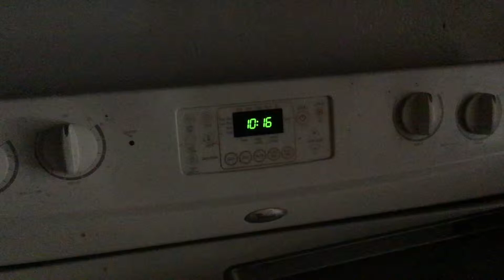Kinda of an explanation for why I have been gone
I’ll try and upload but until I get new headphones I don’t know I’m sorry I’ll try my best oddpepper out